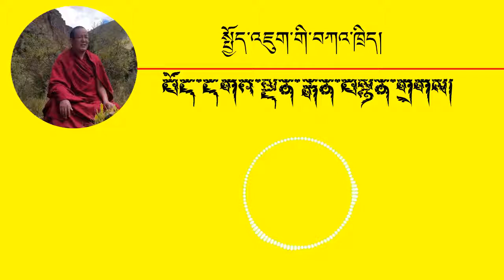སྤྱོད་འཇུག་གི་བཀའ་ཁྲིད། 41 རྒན་བསྙན་གྲགས་རིན་པོ་ཆེ།